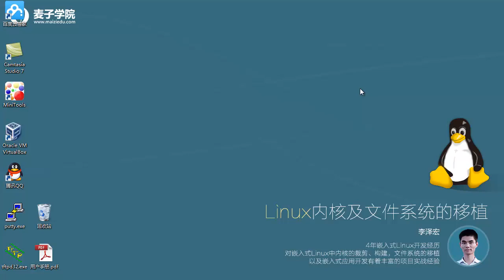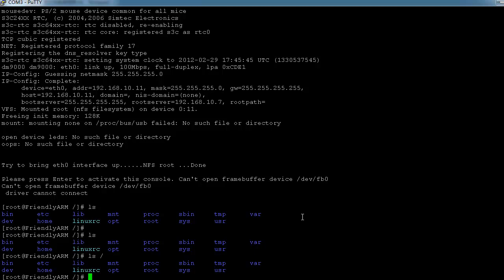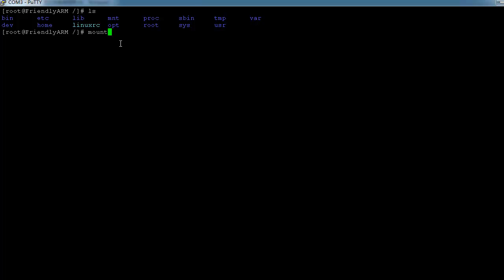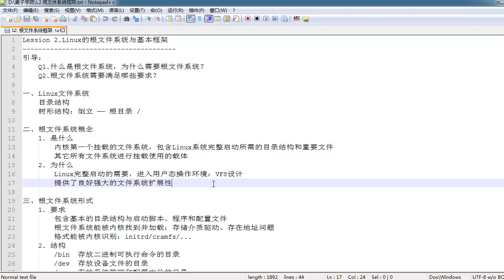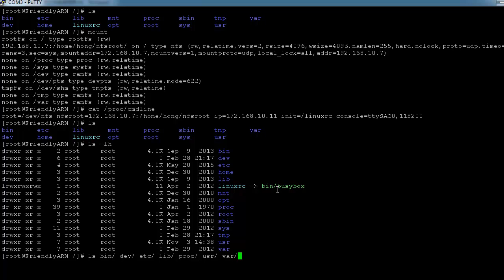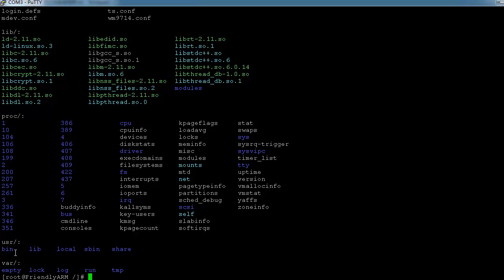Linux内核及文件系统制作-2.Linux内核-根文件系统框架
嵌入式驱动开发包括硬件子系统和软件子系统两部分，Linux内核及文件系统属于软件子系统，本课程将主要对文件系统的构建与移植进行介绍，讲解如何选择、配置、移植与制作一个可用文件系统及其镜像，以及怎样配合Linux内核的配置来调整应用生成的文件系统，进而掌握构建完整嵌入式驱动软件子系统应用开发环境。